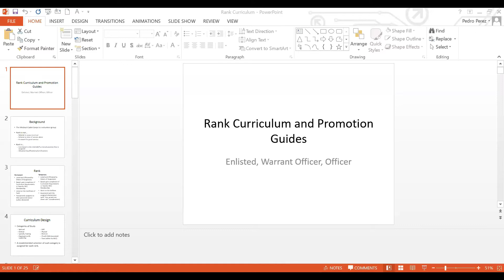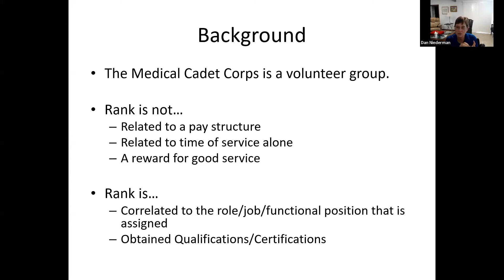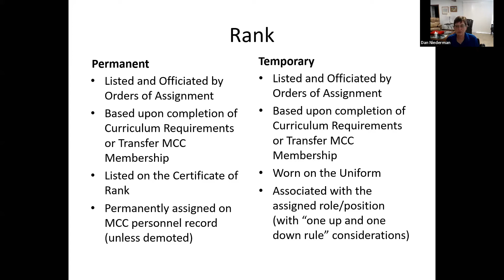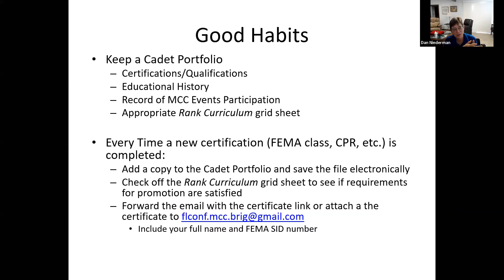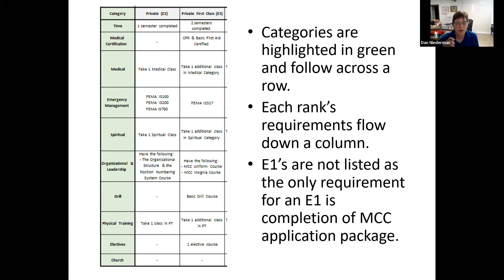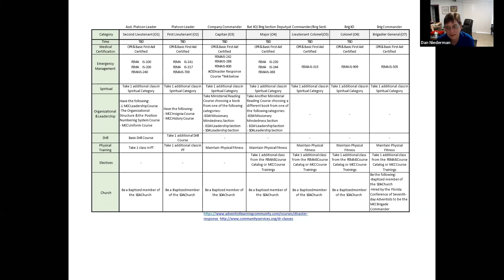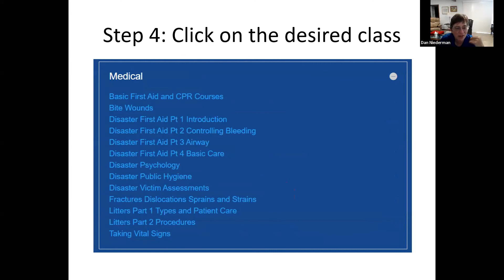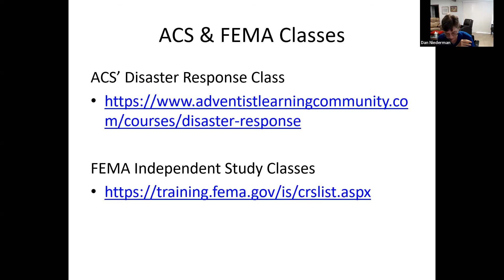Class3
The MCC Curriculum